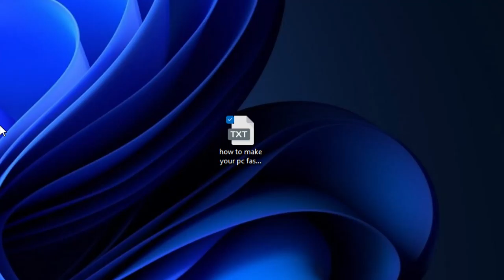how to speed up ur pc 101